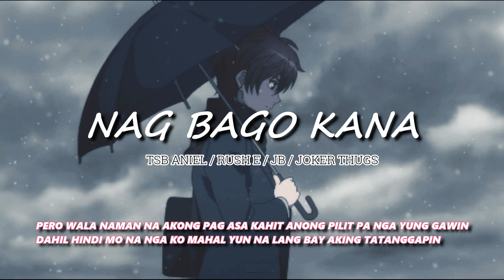Nag Bago Kana - Tsb Aniel / Rush E / JB / Joker Thugs (Prod Beat : Slimm & LC Beats) Lyrics Video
Recorded @JokerThugsTv